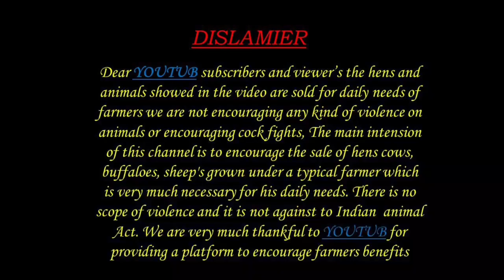Gudur sheep market గూడూరు గొర్రెల సంత లో పొట్టేలు పిల్లల ధరలు 31 3 2023 sheep farming videos